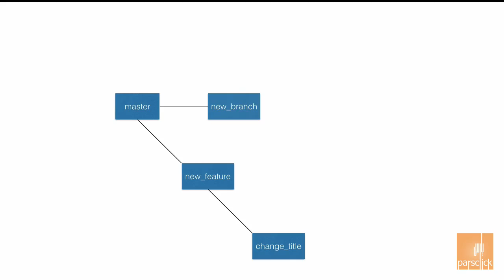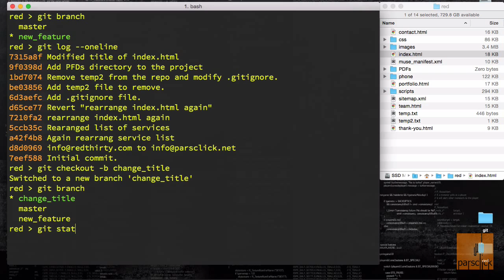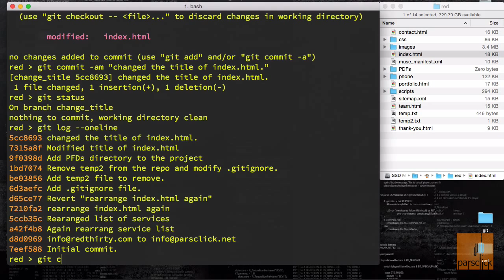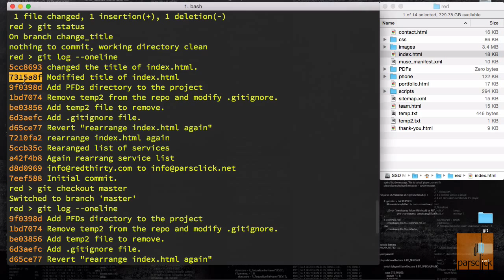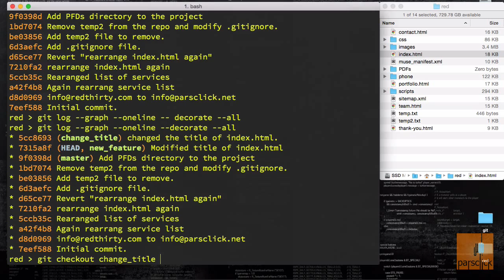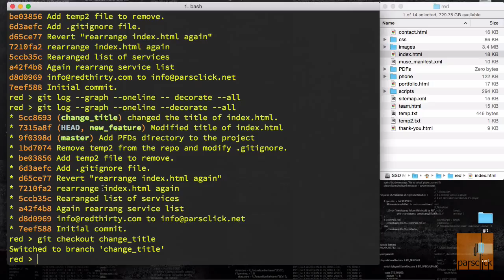۵۱- ساختن و سوییچ کردن همزمان شاخه در گیت